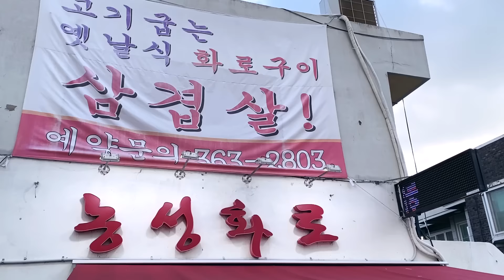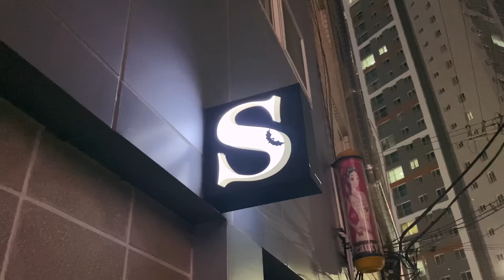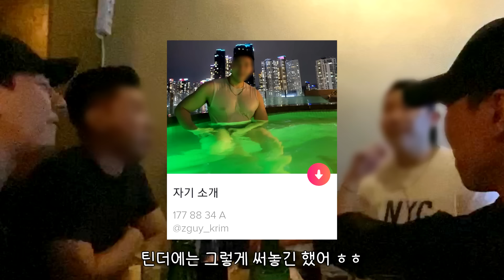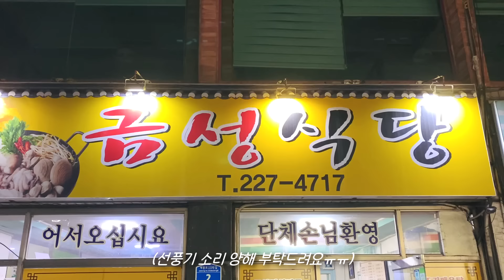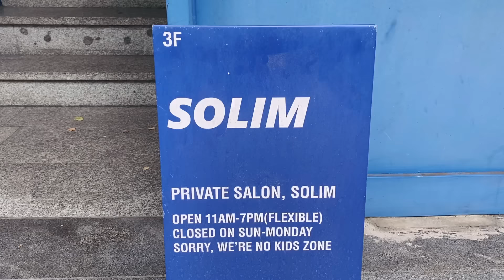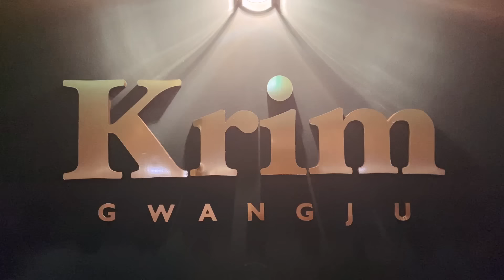[VLOG] 동성애 업소에서 밤새 춤을 춘 게이들의 죄를 용서하소서🌈⛪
- 광주 왜 자꾸 가냐구요?
- 재밌으니까♥

[VLOG] 동성애 업소에서 밤새 춤을 춘 저희들의 죄를 용서하소서🌈 기독교 게이 브이로그⛪

※ 김똘똘 채널 멤버십 가입 (회원 전용 동영상, 생방송 다시보기)

※ 생방송 라이브 : 매주 월/수/금 밤 10-12시 (알람 설정♥)